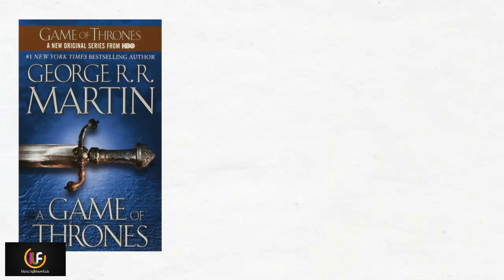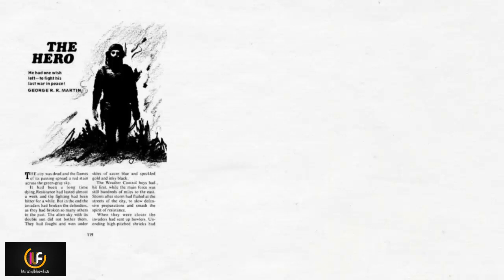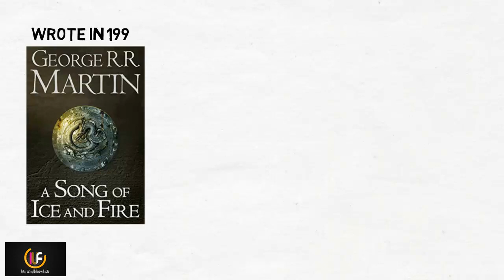George R. R. Martin Biography | The Game Of Thrones Writer | Game Of Thrones Season 7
This video is the biography of The Game Of Thrones writer George R. R. Martin. George R.R. Martin is an American short story writer and novelist in the science fiction genres, a television producer and screenwriter. He is best known for thebestseller series, A Song of Ice and Fire, which was later adapted into a television series, Game of Thrones, by HBO.
George was born on 20th September, 1948, in Bayonne, New Jersey, to parents, Raymond Collins Martin, a longshoreman and Margaret Brady Martin. He has two younger sisters, Janet and Darleen.
Note : This Video is based on my personal internet research, it may not be 100% accurate & correct.